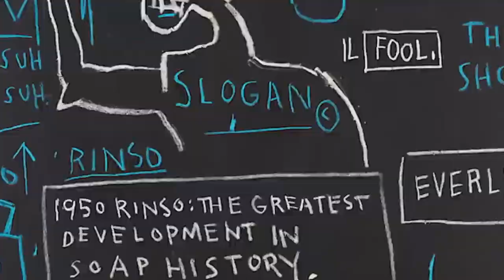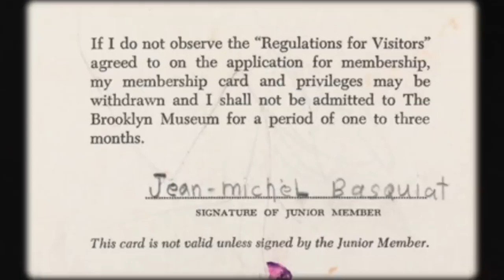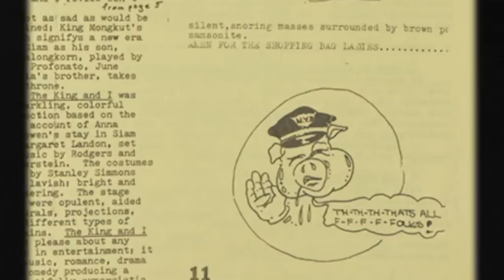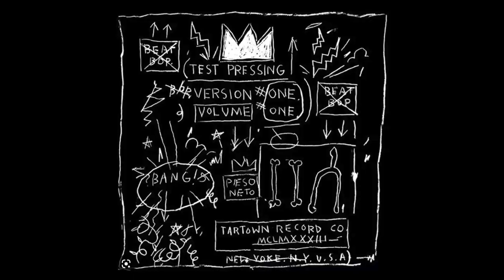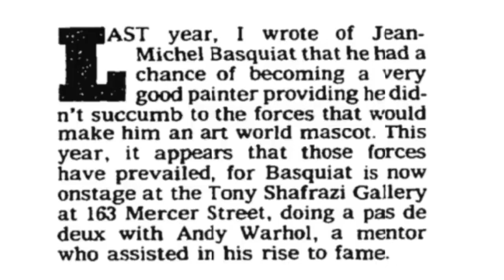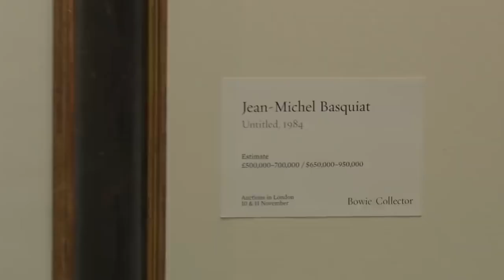Diamond Supply Co. x Basquiat ! История Американского Художника.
Чтобы отпраздновать свое 20-летие в этом году, Diamond Supply Co. объединилась с творчеством Жана-Мишеля Баския для создания памятной коллекции одежды и головных уборов. Издательство LA изучило обширный архив неоэкспрессионистских картин и граффити Баски, чтобы подобрать поразительную подборку графики для джинсовых курток,  бомберов, толстовок, футболок, а также сумок и скейтбордов.

«Мы продолжаем оставаться верными нашим корням и духу, создавая новые, неожиданные продукты благодаря партнерству с другими творческими личностями и компаниями», — сказал Николас Тершай, также известный как Ник Даймонд. «Мы очень рады выпустить совместную работу Basquiat, чтобы отпраздновать наше 20-летие, чествуя художника, чьи прекрасные работы отражают тот же мятежный стиль, что и скейт и уличный мир, как и Diamond».